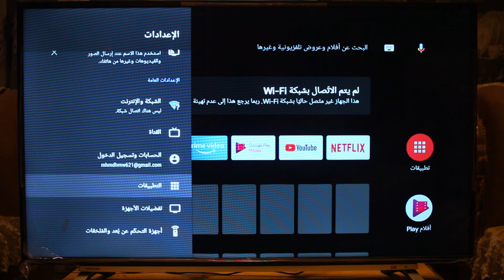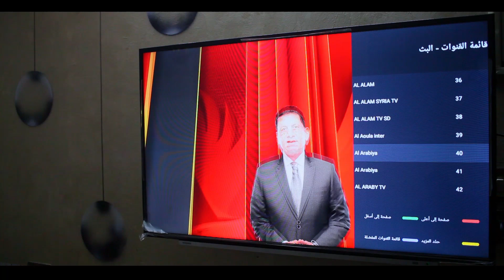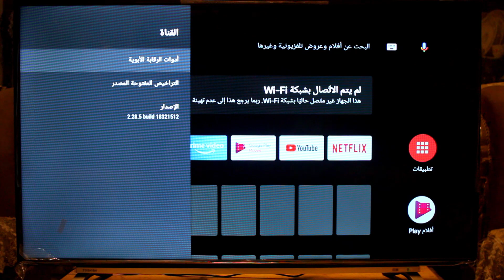ارخص شاشة اندرويد 43 من توشيبا 😍 بس في غلطة غريبة 😏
شاشة سمارت اندرويد من توشيبا يعتمد عليها بس في عيب غريب جداً وهتعرف السعر وكل مواصفاته مع ذكر المميزات والعيوب

ومتنساش برضه تابعني علي الفيس والانستجرام

نتقابل إن شاء الله في فيديو جديد سلام🖐
             ــــــــــــــــــــــــــــــــــــــــــــــــــــــــــــــــــــــــــــــــــــــــــــ

وشكراً لكل واحد سأل عليا وانا الحمد لله بخير ♥️ هي شوية مشاكل نفسية ولما أتأكد منها هعرفكم إن شاء الله بحبكم في الله ♥️♥️